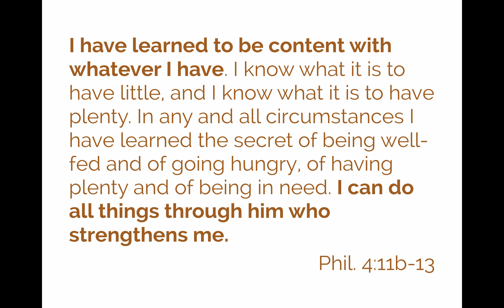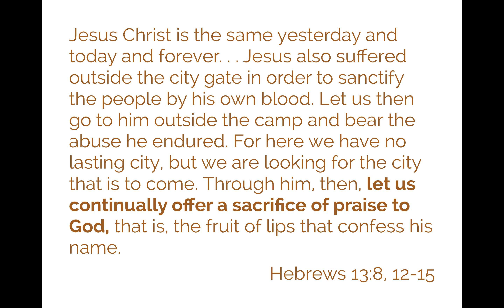Offering A Sacrifice of Praise (Tyler Fielstra)